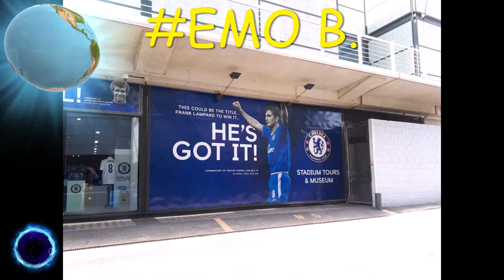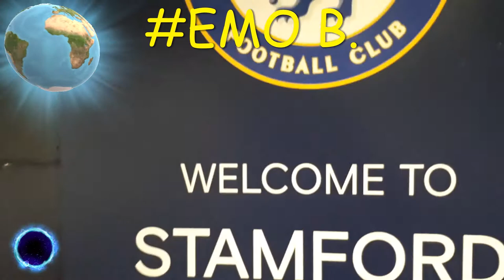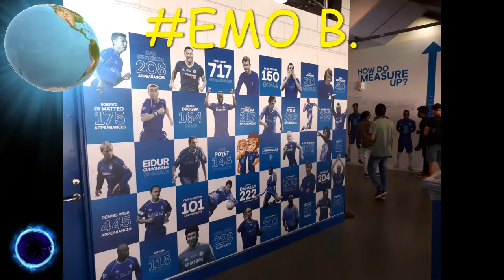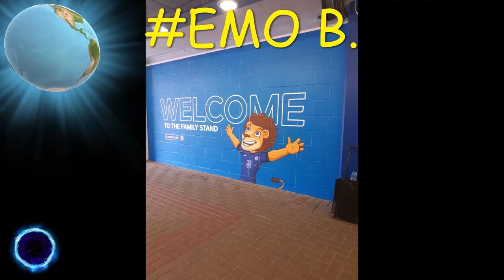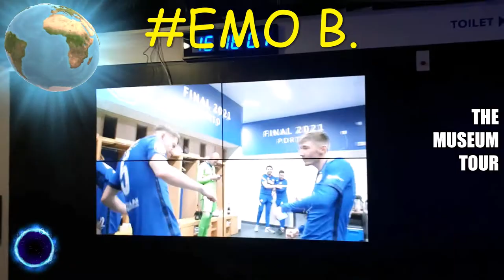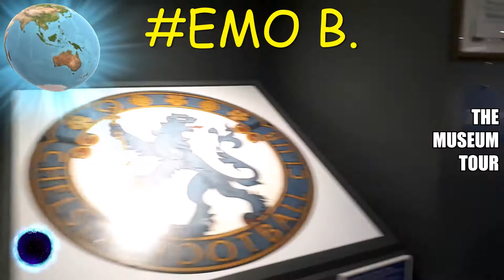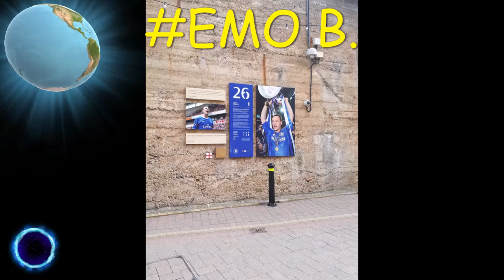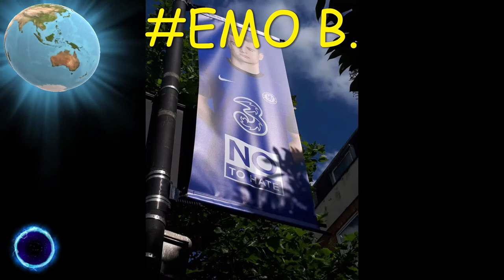STAMFORD BRIDGE STADIUM TOUR AND MUSEUM CHELSEA FC LONDON